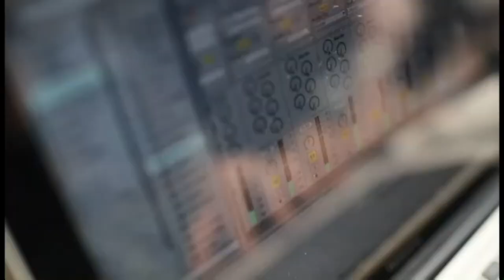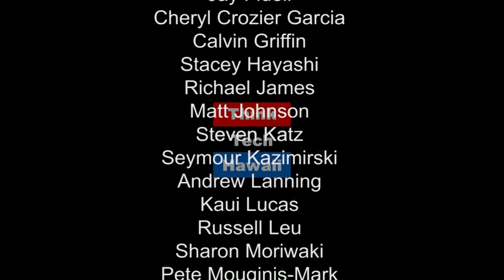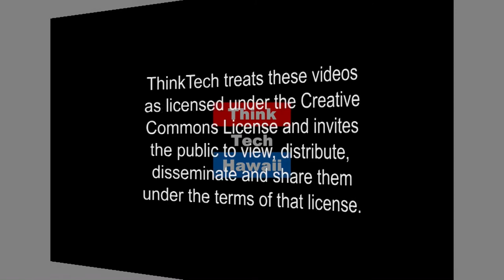Hawaiis Fire Code and Current Technology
Amir Borochov of Ohana Control Systems appears on Condo Insider with Richard Emery to discuss current Honolulu building code, alarm systems, sprinkler systems, extinguishers and the cost of retrofit.